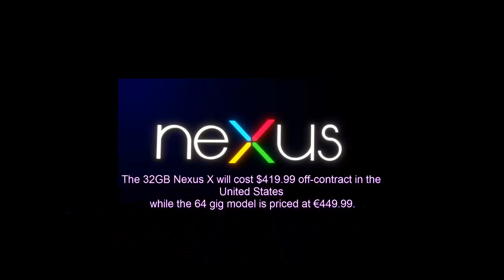The Nexus X- Made by Motorola-XT1100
The Nexus X- XT1100 - Made by Motorola
Qualcomm Snapdragon 805
Android 5.0 Lemon Meringue Pie
5.2” display